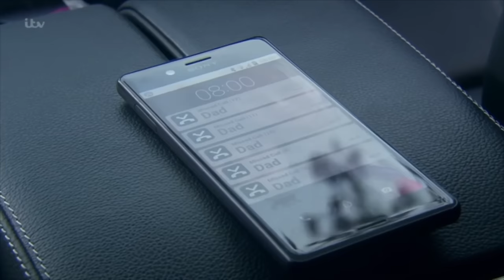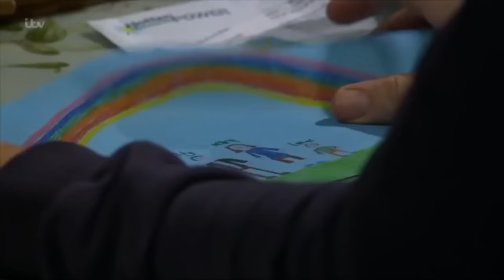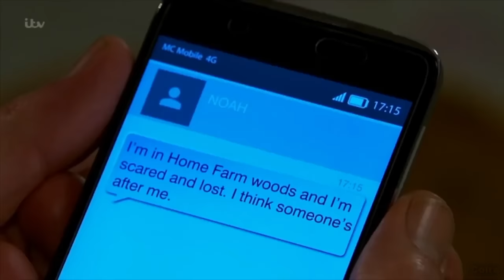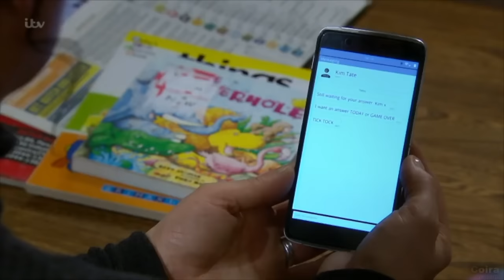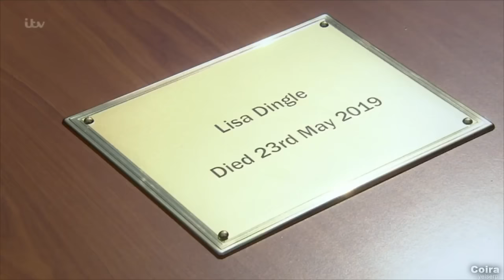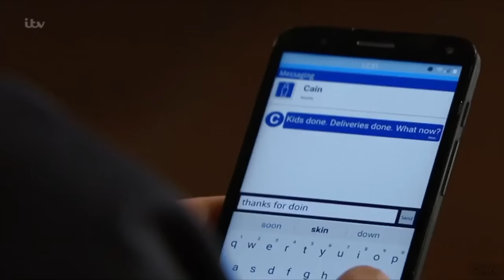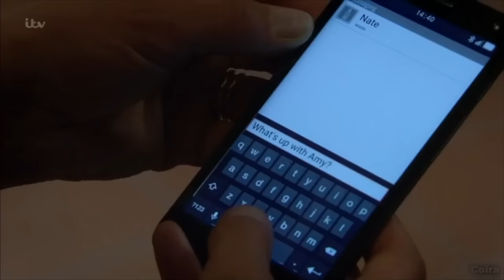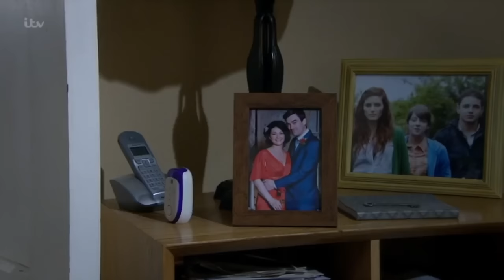Cain and Moira Dingle 2019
Cain and moira